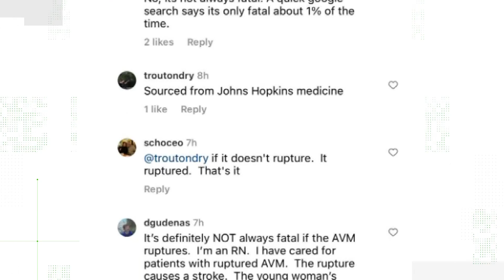No, a brain hemorrhage is not always fatal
Liza Burke, a 22-year-old who is originally from Asheville, North Carolina is still recovering in the hospital from a brain hemorrhage.

The University of Georgia student was on spring break with friends in Mexico when she told friends she had a headache and went to her room. Her friends later found her unresponsive.

This has gained a lot of attention and many on social media are making claims about brain hemorrhages.